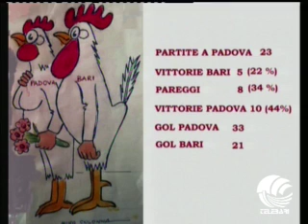TB Sport (26-10-12) parte I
TORRENTE